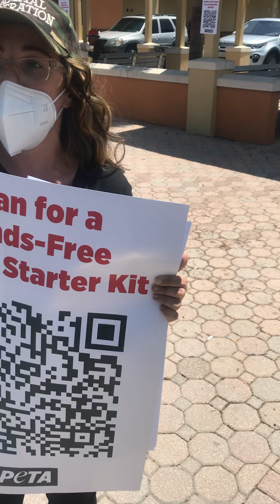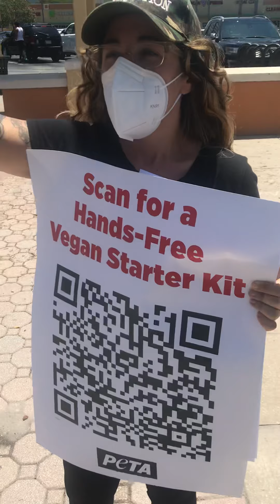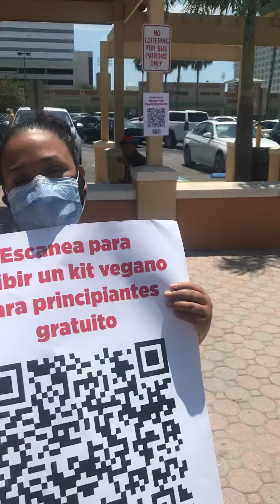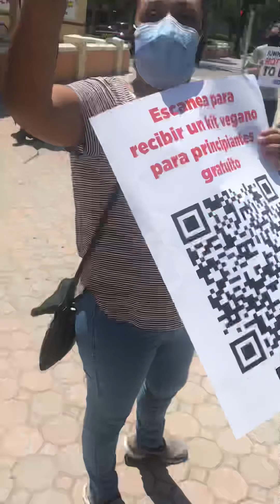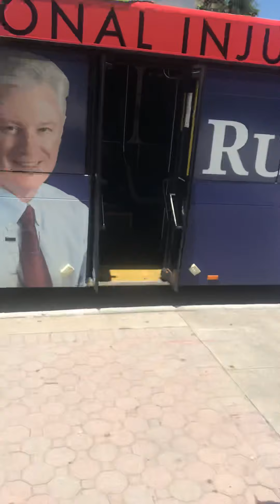PETA CONFRONTED: “IT’S OK TO KILL BABIES AND NOT COWS?”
PETA people claim that eating meat is what caused the COVID-19 Pandemic.